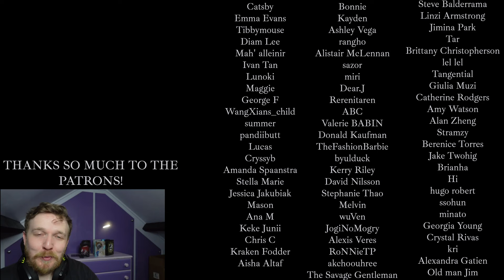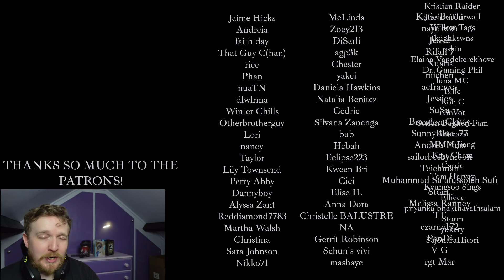#15 'Holiday' - A.C.E REACTION - ULTIMATE A.C.E RANKING